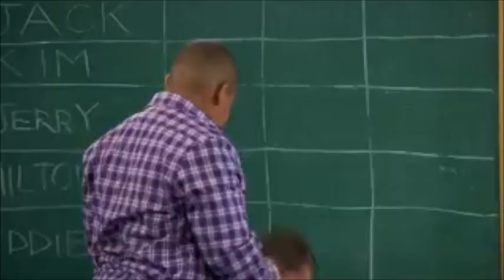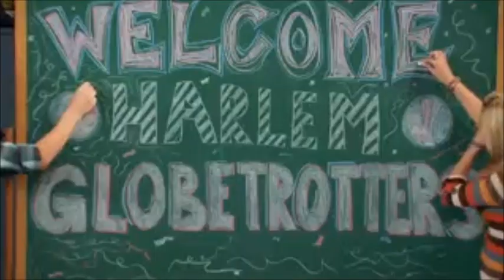Kickin It - Funny Clips from the episode "Eddie Cries Uncle"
This is my favorite episode of Kickin It. These are two clips that I thought were hilarious:

When Rudy tried to get the dojo to sell chocolate and The origin of Cheese Sneeze